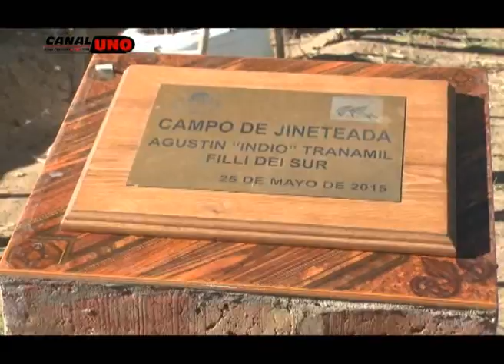Acto 25 de Mayo en Filli Dei Sur